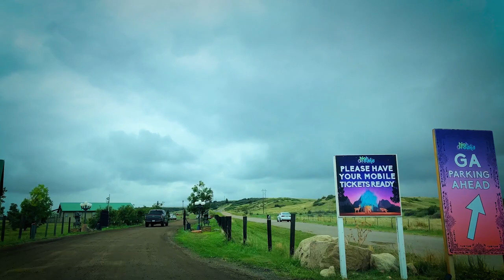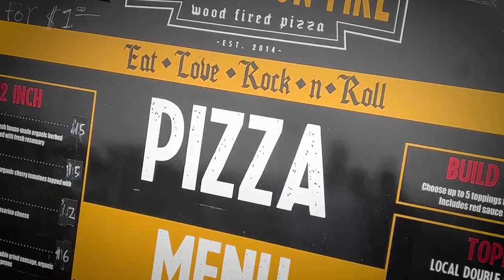Does High Ground Music Festival Keep it PLUR? Vlog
The PLURTH team embarks on an expedition to High Ground Music Festival in Colorado to see if they're keeping it PLUR for their second year at a new location in Sedalia. Big ups to Noah and his excellent team for having us out. Cannot wait for the 2023 edition! Great to meet Maddy O'Neal, What So Not, Gioli & Assia, NoMBe